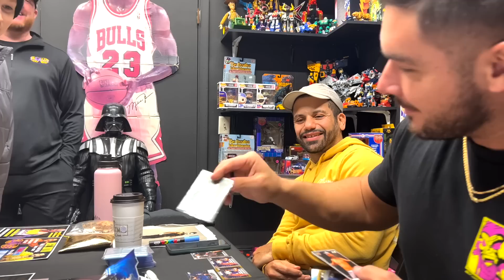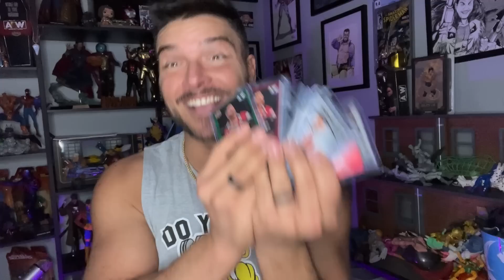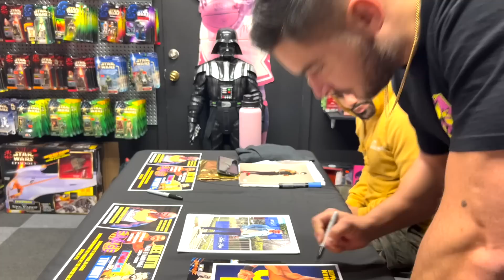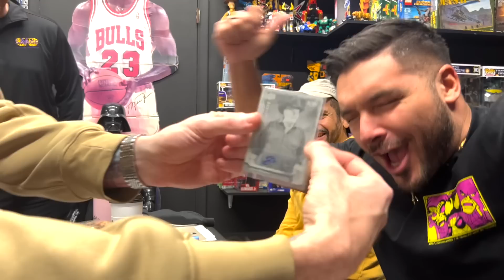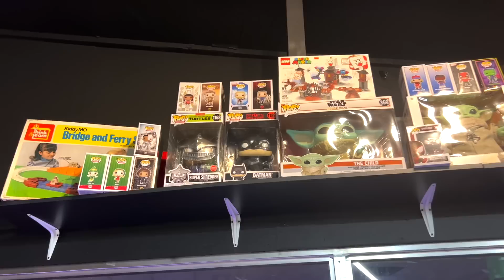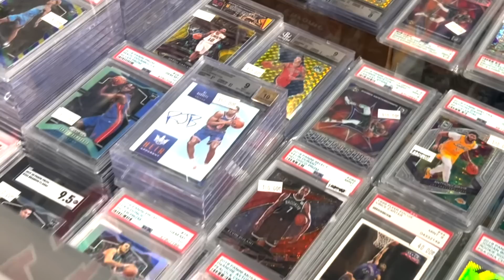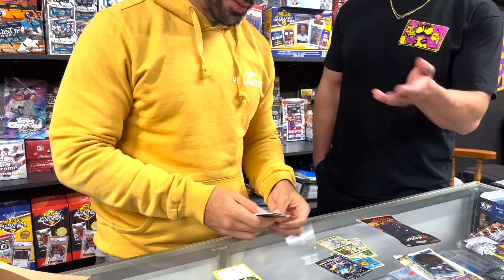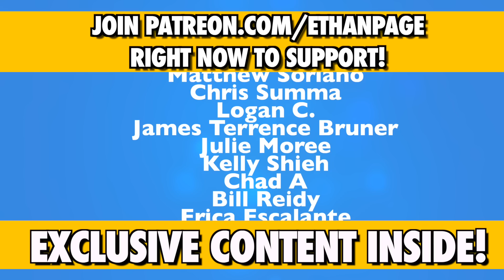Pulled RARE 1 of 1 AEW Trading Card • Toy Hunt Vlog • Ethan Page & Ortiz • Savage Cards Nappanee, IN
Pulled a RARE 1 of 1 AEW Upper Deck Trading card on an EPIC Toy Hunt Vlog ft.  Ethan Page & Ortiz at Savage Cards & Collectibles in Nappanee, IN, USA

Nearly 60 minutes of memorable moments between EthanPage & Ortiz in an EPIC ToyStore ... but this episode is VERY tradingcards heavy! upperdeck AEW cards are FLYING during this vlog!

Ethan Page actually pulls an INSANELY RARE autographed 1 of 1 ... by a LEGEND in Wrestling!

YES! There is a HUGE ToyHunt in this store too! FILLED with retrotoys

Ortiz& Ethan also do a BOX BATTLE! With the AEW Upper Deck Hobby Boxes ... winner takes ALL!

1150 Atlantic St #590
Milford, MI, USA
48381